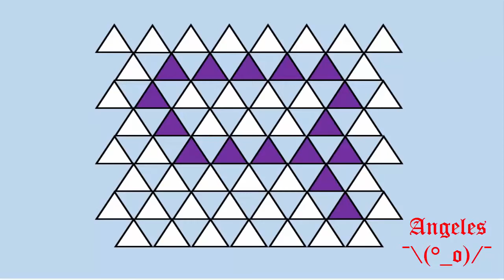Origami 3D Número "9" (Tutorial)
tutorial de cómo hacer el número "9" con Origami 3D muy fácil